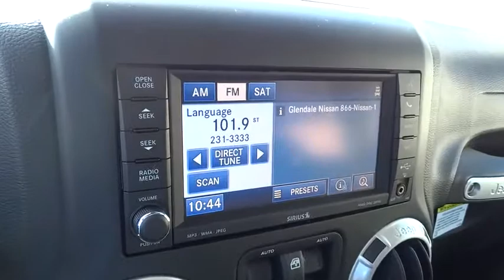2015 Jeep Wrangler Unlimited Orange County, Irvine, Capistrano, Huntington Beach, Carlsbad, CA 5J063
2015 Jeep Wrangler Unlimited
2015 Jeep Wrangler Unlimited Rubicon - Stock#: 5J0637 - VIN#: 1C4HJWFG9FL682343

Wrangler Unlimited Rubicon, 4D Sport Utility, 3.6L V6 24V VVT, 4WD, and Black Clearcoat. Wow! Where do I start?! Best color!If you demand the best things in life, this 2015 Jeep Wrangler is the do-it-all SUV for you. Don't get stuck in the mudholes of life. 4WD power delivery means you get traction whenever you need it.My staff is not here to sell you anything. We're here to help you buy your next vehicle. That's the Courtesy Difference!